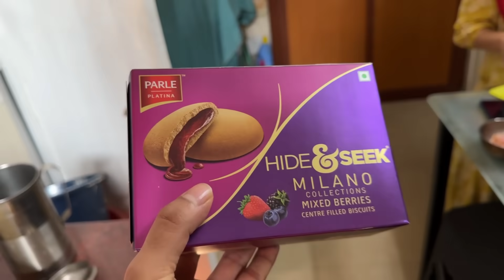HIBA RAMADAN SPECIAL ITEM 🔥 പൊളി നോമ്പ്തുറ എജ്ജാതി Taste 😍